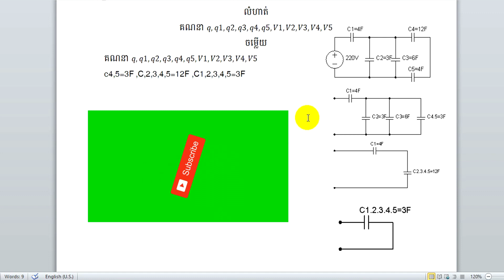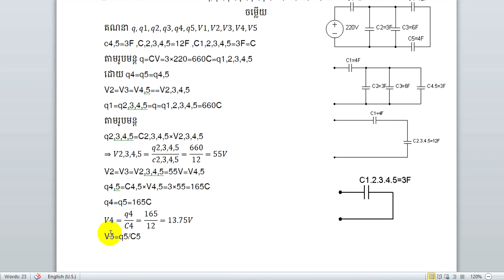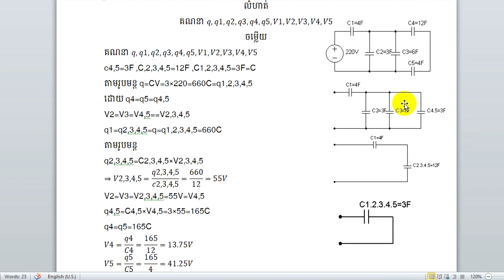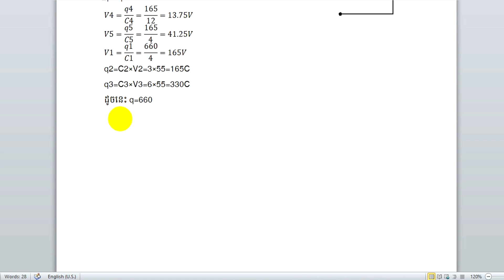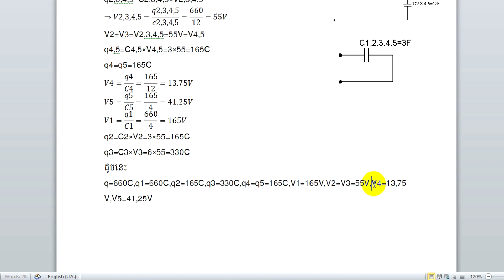Exercise capacitance Part 1/2,គណនា q,q1,q2,q3,q4,q5,V1,V2,V3,V4,V5ភាគទី1/2,លំហាត់កុងដង់សារទ័រ